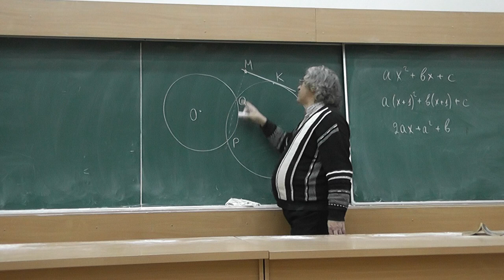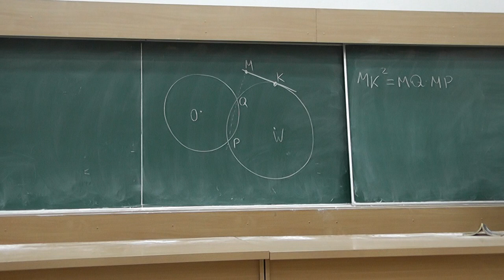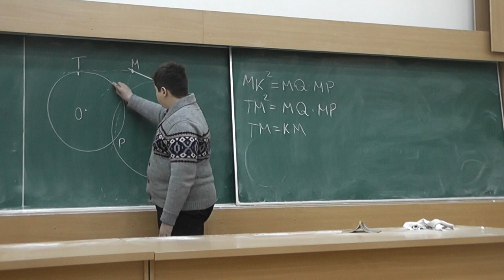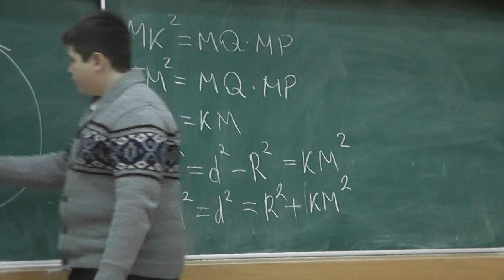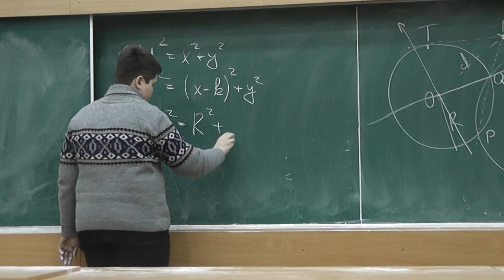М630. Радикальная ось окружности и точки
На плоскости даны окружность γ и точка K. Проведём через произвольные точки P, Q окружности γ и точку K окружность. Пусть М — точка пересечения прямой PQ с касательной к этой окружности, проведённой в точке K. Какое множество заполняют точки М?